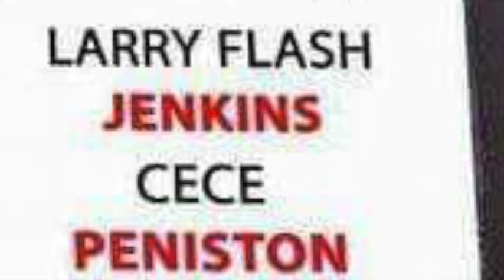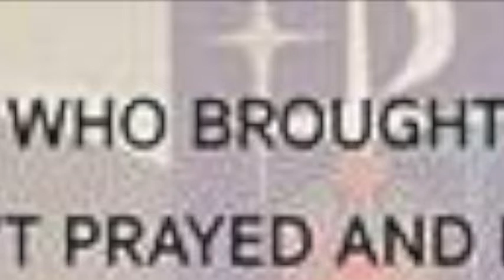Larry Flash Jenkins' "The Gospel Truth" Promo by VideoWebb🎥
From the writer/producer who brought you Pastor Jones, Don't Touch If You Ain't Prayed & House of Grace... THE FIRST GOSPEL MUSICAL FILM IN HOLLYWOOD HISTORY! ... "THE GOSPEL TRUTH"... Starring... Larry Flash Jenkins * CeCe Peniston * Kim Yarbrough * Malik Barnhardt... with Ernest Thomas.  Writer/Producer/Director/Star... Larry Flash Jenkins... Promotional video by Larry "Video" Webb... aka... VIDEOWEBB (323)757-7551... "For All of Your Video Needs!" Promotional song featured (In Jesus Christ) "I Do Believe" written by Larry Webb, Phillip Lauth vocalist, Matilda Haywood, keyboards.